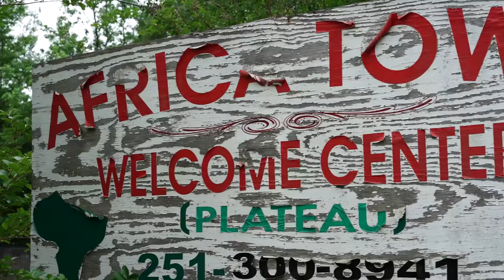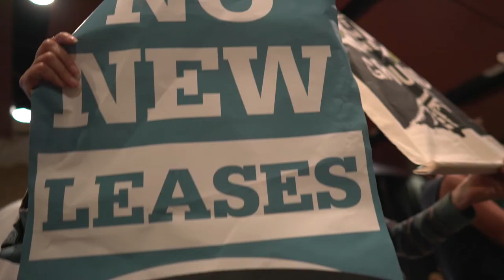A Story of Resistance: The Gulf’s Call to Action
Gulf coast activists share their love of their land, their people, and their communities - and why they're fighting back against the oil and gas industry. It's not too late to join the fight against new offshore drilling on all of our coasts - on May 15th, 2016, in DC.

Video by Spencer Mann, voiceraiser.com. Thanks to DFBEATS and V.I.P.N for the tracks: